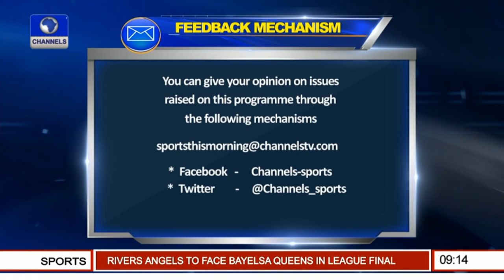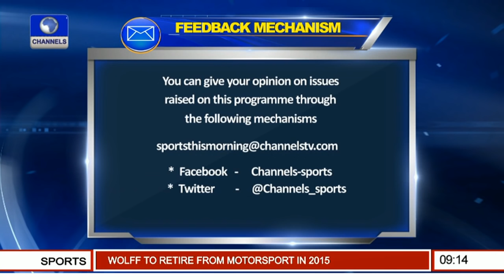Sports This Morning: Analysts Focus On Nigeria Vs Mexico U17 Tie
The semi-final clash of the Godlen Eaglets and their counterparts form Mexico was the point of focus for the crew on this segment of the programme.